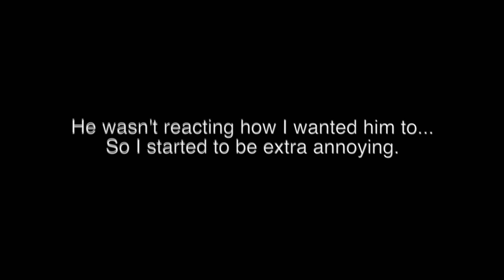I SAVED MY BROTHER'S FIANCEE AS MY LOCK SCREEN‼️ (GONE WRONG)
I saved my brother's Fiancee as my lock screen to see how he would react. He tried to fight me!!

JB4:
Joseph
Joash
Joel
Josiah